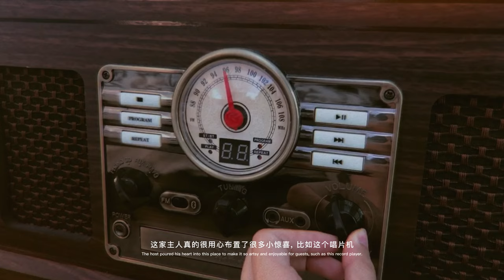Glamping and stargazing in a bubble house | King City Staycation Travel Vlog 多伦多周边游, 藏于森林的避世泡泡屋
First time trying glamping!

A spontaneous staycation at a bubble house in King City. It's only half an hour drive from North York, Toronto. It's a perfect place to cozy up with campfire, BBQ, drinks, and some records and laughters.

为生活找些逃离日常的遐想, 住进风景与诗画里

🏕️终于有机会体验一下这个网红绝美泡泡屋和glamping!

躺在帐篷里听听歌微醺, 抬头就是星星, 还能有更浪漫的夏日星空露营吗? 简直太适合情侣了!

地点是在King City, 从北约克开过去只要半小时。一共有4个tent(春夏秋冬主题), 我们这次应景的选了“Summer”。毕竟是豪华露营⛺️, 设备很是全面。房东贴心的准备了小冰箱/微波炉/电磁炉/咖啡机/小零食/烹饪器具/饮料/桌游/AC/蓝牙唱片机/有加湿器等等等等。Jean还体会了一把农夫砍柴 😂

大家可能就是需要注意一下：
1️⃣上洗手间🚾是需要走一小会的,
2️⃣记得带防虫喷雾和小毯子!

🏪: Skyview Tent Forest Glamping (🔍Airbnb)
📍: 13340 7th Concession Road, King City, ON
💰: $329.91